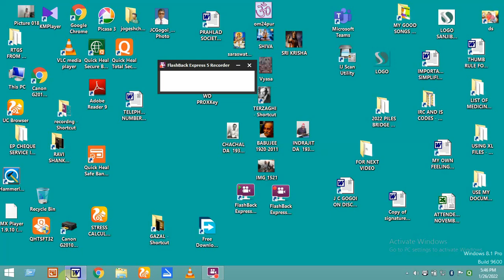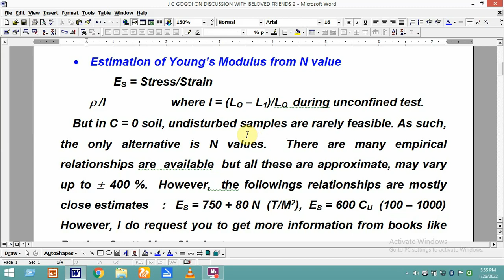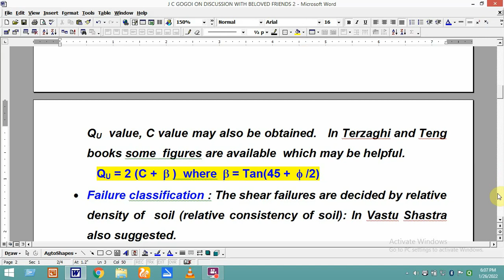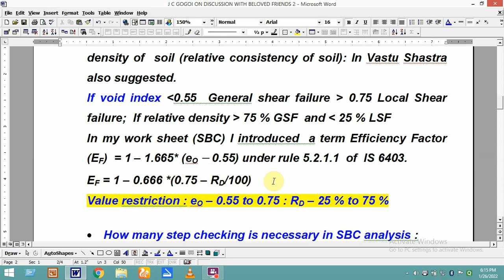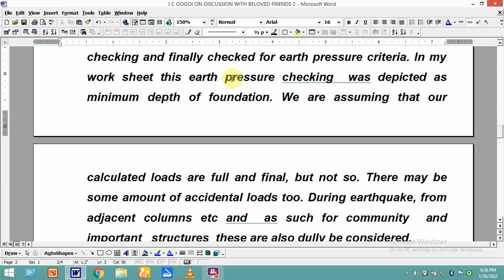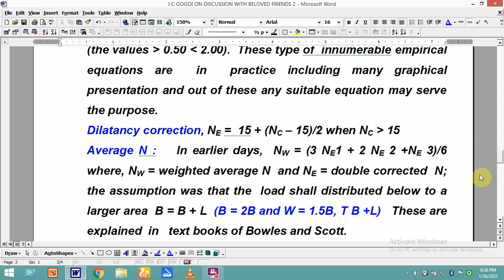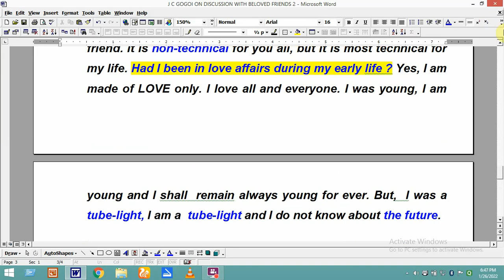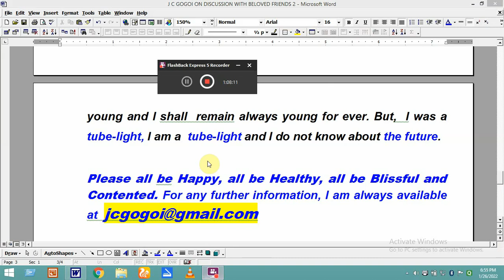J C GOGOI ON DISCUSSION WITH FRIENDS 2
TO DAY I AM DISCUSSING ABOUT FEW QUERRIES ON GEOTECHNICAL AND FOUNDATION ENGINEERING WITH MY BELOVED FRIENDS. I DO SINCERELY FEEL THAT THISS SHALL SURELY BE HELPFUL  FOR YOUNG PROFESSIONAL ENGINEER.